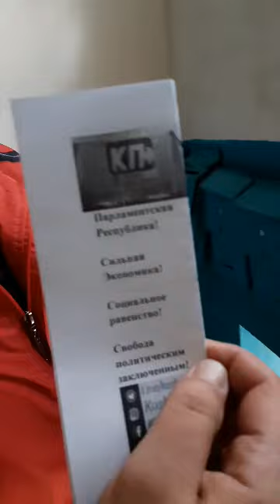Вирус "Требую" вместо коронавируса!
Вы знаете что-нибудь о движении "Партия Коше?"
Активисты Коше активно продвигают свои программы и идеи. Партия КОШЕ раздает листовки по всему Казахстану с информацией о Коше.
Требования Коше:
- Свободу политическим Заключенным!
- Вернуть $200 млрд стране!
- Казахстан парламентская Республика!
АЛГА КОШЕ!

1. Загрузите анонимный мессенджер Telegram на смартфон или компьютер с официального сайта
    2. Зарегистрируйте профиль с помощью мобильного номера